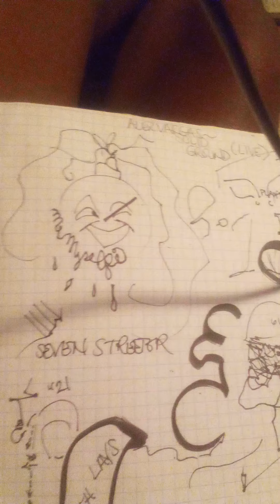RAINBOW BY RYAN B.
inT0 THa grAy...🌫️🎼rainbow

@davidsanyabeats {PILLS}